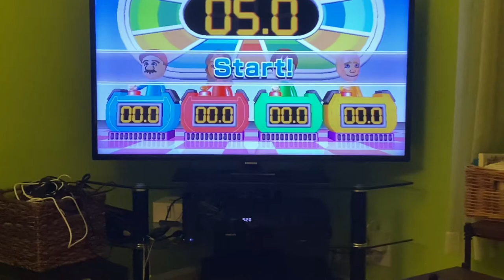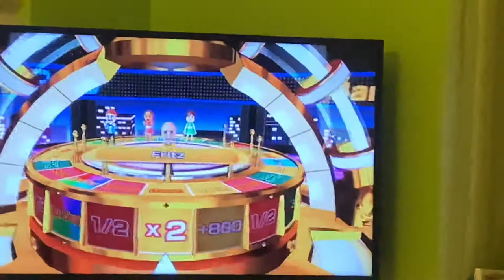Wii Party Spin Off - 99,999 Medals! (Jackpot)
Things got extremely crazy here! I literally max out the number of medals in the Spin Off bank, and everyone is forced to play a minigame because of that!